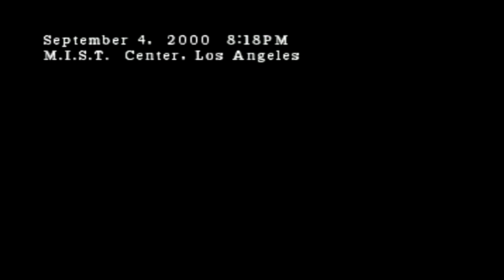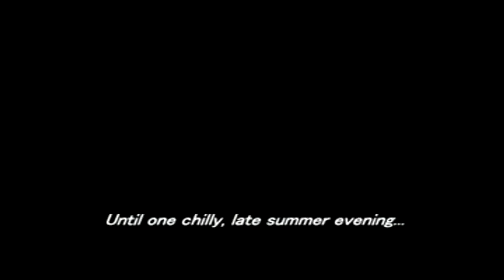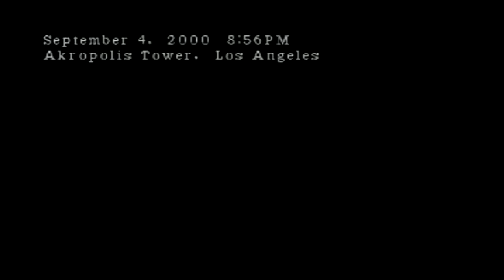Parasite Eve 2 part 1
Parasite Eve 2 for PS1